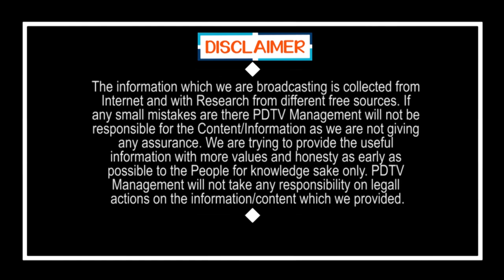Public talk on Chandrababu | గంటకోమాట చెప్తాడు.. రాజీనామా అంటాడు చెయ్యడు